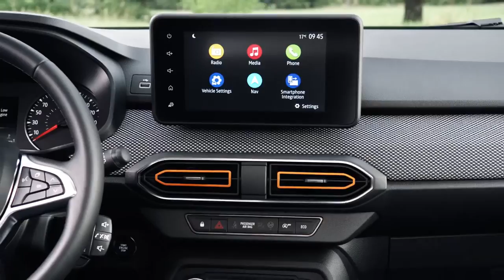Dacia Sandero Stepway (2021)